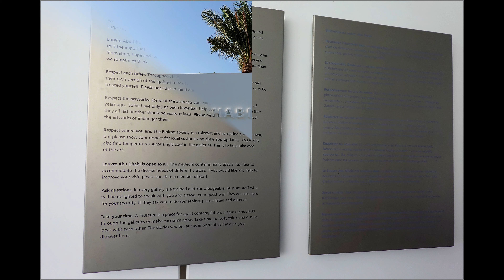Wyspa Saadiyat - Louvre - Abu Dhabi - Zjednoczone Emiraty Arabskie - 2018. w 4K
Louvre Abu Dhabi to muzeum sztuki i cywilizacji , znajdujące się w Abu Zabi w Zjednoczonych Emiratach Arabskich . Muzeum zostało otwarte w dniu 8 listopada 2017 r. Przez francuskiego prezydenta Emmanuela Macrona i wiceprezydenta Zjednoczonych Emiratów Arabskich Mohammeda bin Rashida Al Maktouma i księcia Abu Dhabi Mohammeda bin Zayeda Al Nahyana . Muzeum jest częścią trzydziestoletniej umowy między miastem Abu Zabi a rządem francuskim . Muzeum znajduje się na Saadiyat Island Cultural District . Ma około 24 000 metrów kwadratowych (260 000 stóp kwadratowych), z galerią o powierzchni 8 000 metrów kwadratowych (86,000 m²) [4] , co czyni go największym muzeum sztuki na Półwyspie Arabskim . Oczekuje się, że ostateczny koszt budowy wyniesie około 600 mln EUR . Ponadto Abu Dhabi zapłaciło 525 milionów USD za skojarzenie z nazwą Luwru , a dodatkowe 747 milionów USD zostanie wypłacone w zamian za pożyczki artystyczne, specjalne wystawy i porady dotyczące zarządzania.
W muzeum prezentowane są dzieła sztuki z całego świata, ze szczególnym naciskiem na wypełnianie luki między sztuką Wschodu i Zachodu .
Ustanowienie tego muzeum zostało zatwierdzone przez francuski parlament w dniu 9 października 2007 r. Architektem budynku jest Jean Nouvel, a inżynierami są BuroHappold Engineering .Jean Nouvel zaprojektował również Institut du Monde Arabe w Paryżu .
Muzeum jest częścią 27-milionowego turystycznego i kulturalnego rozwoju wyspy Saadiyat , kompleksu, który ma obejmować trzy inne muzea, w tym Muzeum Guggenheima i Muzeum Narodowe Zayed . Według sponsorowanej przez rząd strony internetowej UAE Interact: "Francuska Agencja Muzeów będzie działać we współpracy z Turystyczną Firmą Rozwoju i Inwestycji (TDIC), która jest odpowiedzialna za transformację wyspy Saadiyat, a jej przewodniczącym będzie francuski finansista i członek country's Académie des Beaux-Arts , Marc Ladreit de Lacharrière , wydawca periodyku Revue des Deux Mondes . "  Bruno Maquart, były dyrektor wykonawczy Centrum Georges Pompidou , obejmie stanowisko dyrektora wykonawczego.
    Wybierając Luwr, emirat Abu Dhabi nie tylko przypieczętował partnerstwo z najczęściej odwiedzanym i znanym muzeum na świecie, ale także wybrał taki, który od samego początku miał powołanie, by dotrzeć do świata, do istoty ludzkość, poprzez kontemplację dzieł sztuki.
Metalowy sufit Louvre Abu Dhabi został zaprojektowany tak, by odbijał światło w muzeum niczym naturalny liść palmowy.
Region kulturowy wyspy Saadiyat planuje pomieścić największą pojedynczą grupę światowych dóbr kultury. Oprócz Louvre Abu Dhabi mają one obejmować: Muzeum Narodowe Zayed , zaprojektowane przez brytyjską firmę architektoniczną Foster and Partners pod nadzorem Lorda Normana Fostera ; Muzeum sztuki współczesnej Guggenheim Abu Dhabi - prawdopodobnie największy na świecie Guggenheim; centrum sztuk performatywnych zaprojektowane przez Zaha Hadid ; muzeum morskie z koncepcją projektu Tadao Ando i wieloma pawilonami artystycznymi.
Architektura
Fontanna światła autorstwa Ai Weiwei .
Muzeum jest zaprojektowane jako "pozornie pływająca struktura kopuły"; jego wzorzysta wzorzysta kopuła umożliwiająca filtrowanie przez słońce. Ogólny efekt ma reprezentować "promienie światła słonecznego przechodzące przez liście palm daktylowych w oazie ". Całkowita powierzchnia muzeum wyniesie około 24 000 metrów kwadratowych (260 000 stóp kwadratowych). Kolekcja stała będzie zajmować 6 000 metrów kwadratowych (65 000 m²), a wystawy tymczasowe odbędą się na powierzchni ponad 2000 metrów kwadratowych (22 000 m²).
Inżynieria.
BuroHappold Engineering świadczyło multidyscyplinarne usługi inżynieryjne w całym projekcie, w tym inżynieria budowlana, inżynieria geotechniczna, doradztwo w zakresie energii i ochrony środowiska, inżynieria wodna, inżynieria elewacji, projektowanie oświetlenia, doradztwo w zakresie przemieszczania się ludzi, usługi bezpieczeństwa i projektowanie włączające. Ich konstruktorzy zrealizowali "pływającą kopułę" z 7 850 aluminiowych gwiazd o różnych rozmiarach, które pokrywają ponad osiem warstw, tworząc perforowaną konstrukcję dachu, która przepuszcza światło słoneczne do pomieszczeń poniżej. Zespół wyspecjalizowanych inżynierów geotechników i wodociągów zaprojektował wodoszczelną piwnicę i baseny pływowe w galeriach, aby stworzyć złudzenie "muzeum w morzu", jednocześnie chroniąc dzieła sztuki, artefakty i odwiedzających przed korodującym środowiskiem morskim.